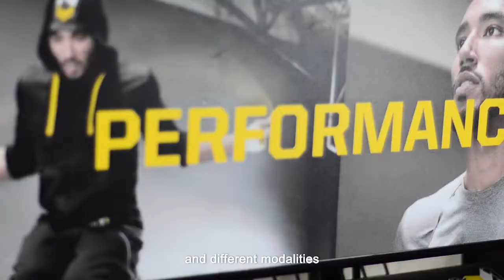Workout Series: Your Coach is Here!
At Chris Sports, we aim to improve your overall fitness with the help of our resident fitness coach, Edsel Segovia. What do you want to learn more about? We'd love to hear from you!